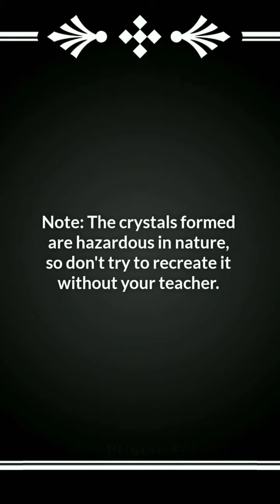Copper Sulphate Crystal Formation✨|Chemistry Lab| Fatima Public School